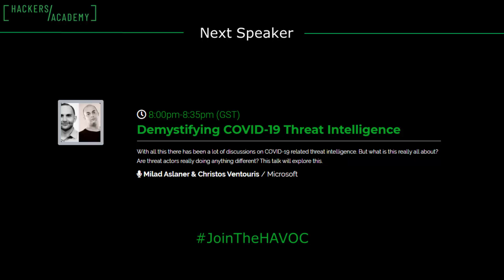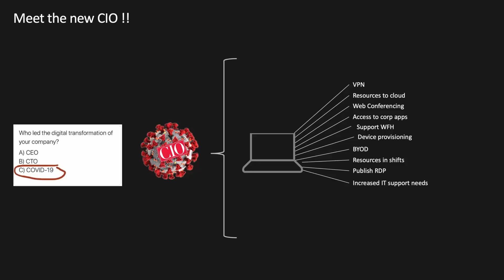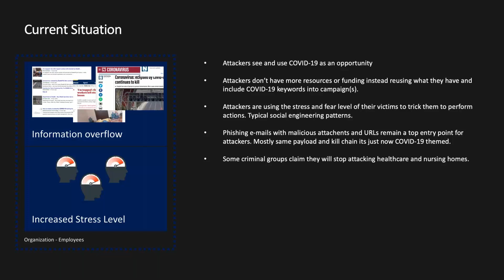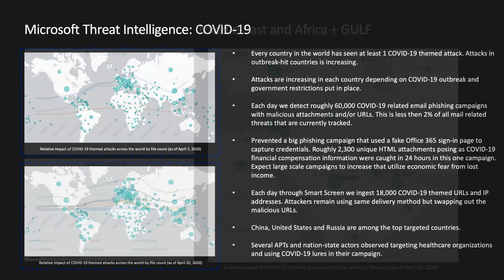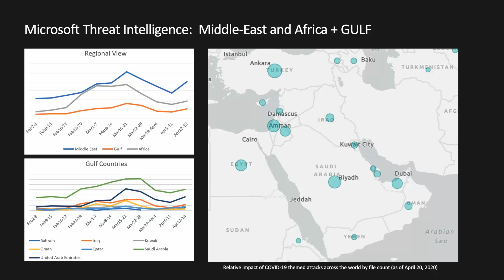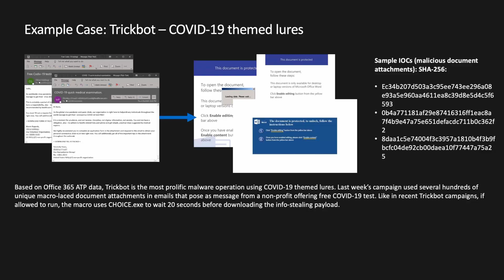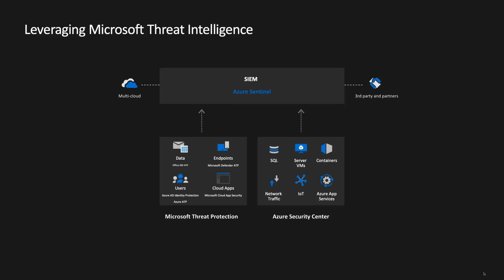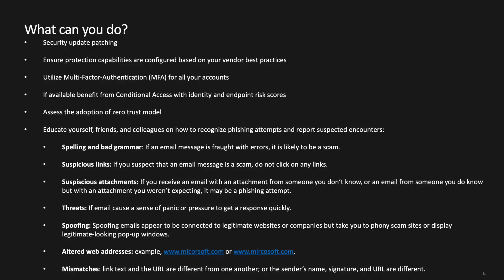HAVOC Day2: Demystifying COVID-19 Threat Intelligence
Speakers: Milad Aslaner & Christos Ventouris / Microsoft

The corona virus COVID-19 pandemic has created a global health crisis. Many of us are in self-quarantine or under government imposed lock-down. Organizations are moving as fast as possible to enable their employees to work from home in order to ensure some level of business continuity.  With all this there has been a lot of discussions on COVID-19 related threat intelligence. But what is this really all about? Are threat actors really doing anything different? Come join this session where Milad Aslaner, Principal Security Program Manager, Microsoft Threat Protection and Christos Ventouris, Senior Security Program Manager, Microsoft Threat Protection help demystify and share insights about what’s really happening going on in the world of COVID-19 from an threat intelligence perspective.